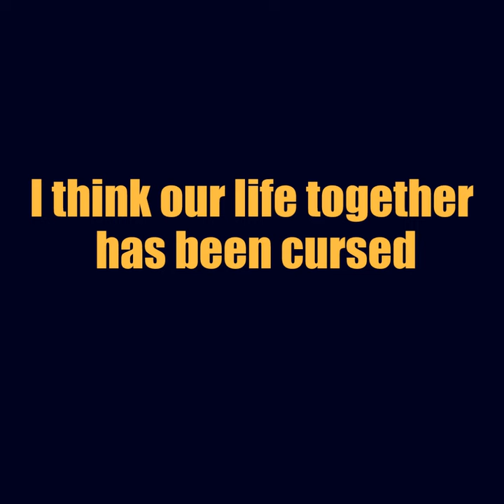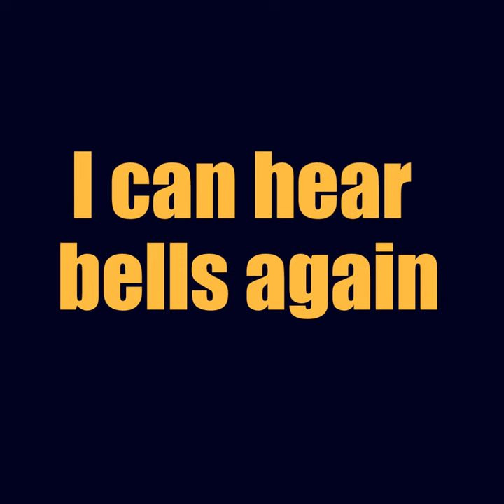Flaming Torch - The Only Ones (w/ Lyrics)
Fan made lyric video: Flaming Torch by the very underrated band The Only Ones